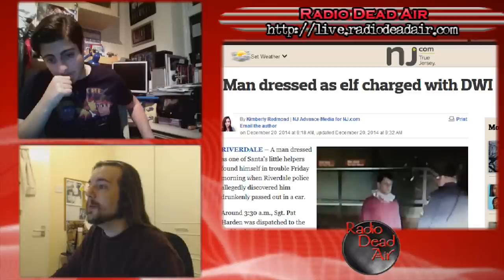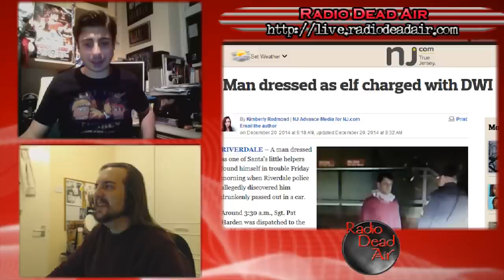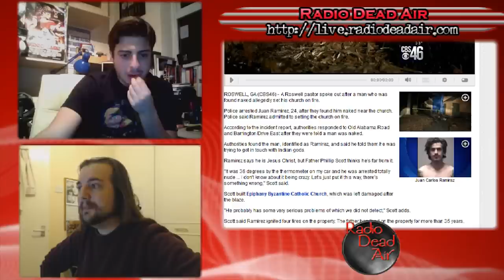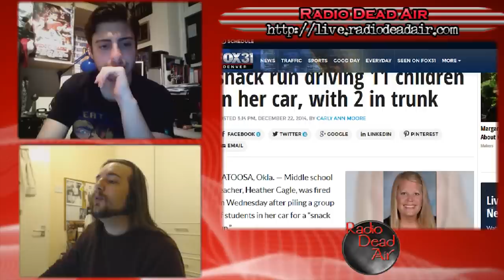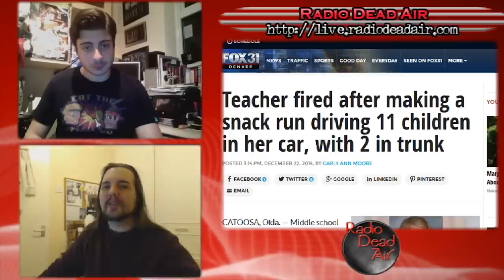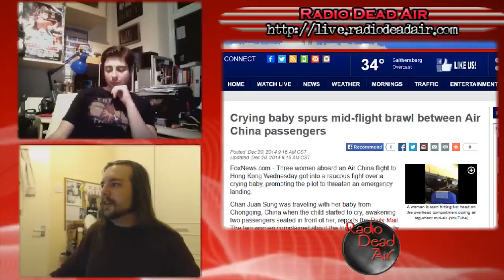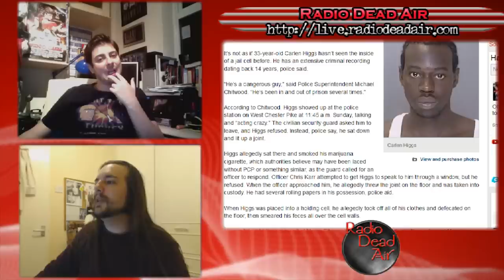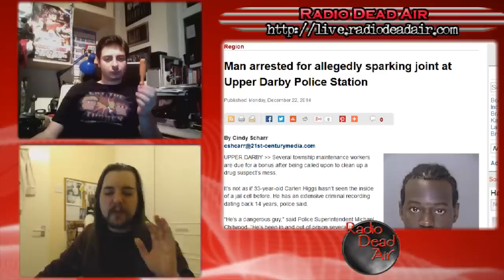WTFIWWY Live - Shock the Monkey - 12/22/14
Petros Ioannou joins Nash this week to look at the elf on the shelf (on the bottle), the reason for the season (who sets a church on fire), and the worst possible place to spark a joint ...